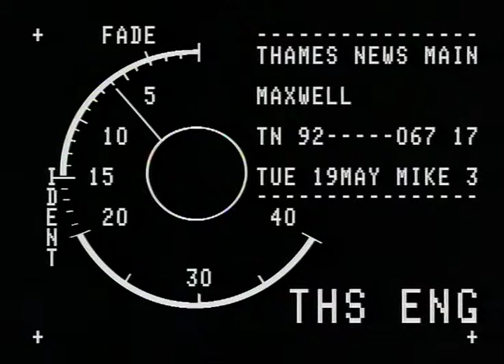RETIREMENT HOMES : GLC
RETIREMENT HOMES : GLC_x000D_
THAMES NEWS - 25.8.88 - PENSIONERS LIVING IN FORMER GLC RETIRMENT BUN